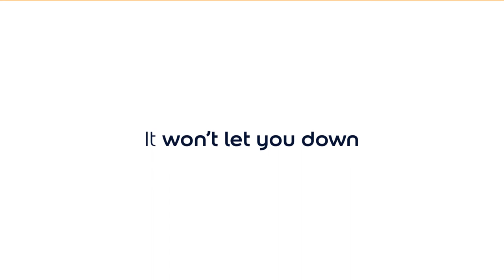Dulux Decorator Centre - Dulux Trade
Meet the all new Dulux Trade range, available at Dulux Decorator Centre